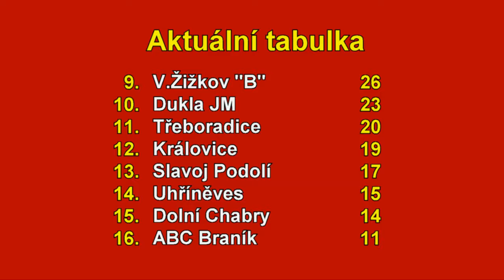Pražská teplárenská přebor mužů 2023/2024 19.kolo